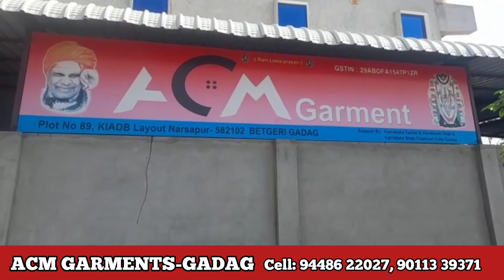ACM GARMENTS-GADAG (KARNATAKA)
ACM GARMENTS
Plot No. 89, KIADB Industrial Area, Narsapur, Gadag-582102

MANUFACTURERS OF ALL TYPES OF LADIES GARMENTS.